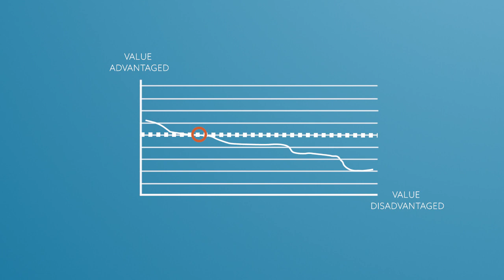Why Admission Pricing is a Science (Not an Art)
Does your cultural organization have an admission price that maximizes revenue without jeopardizing attendance? Here's how to make sure.